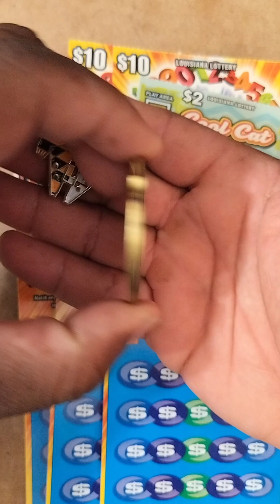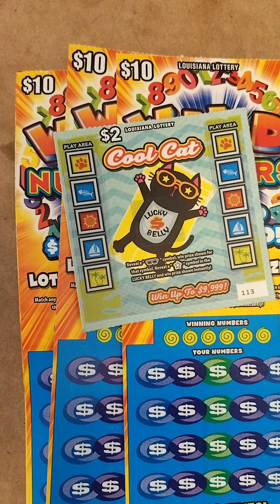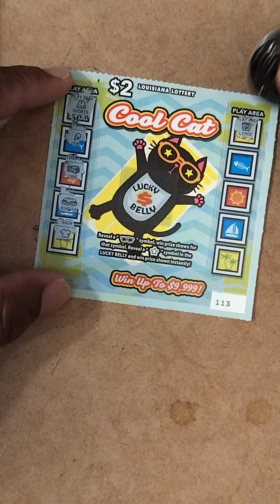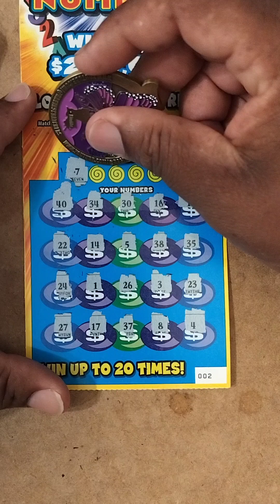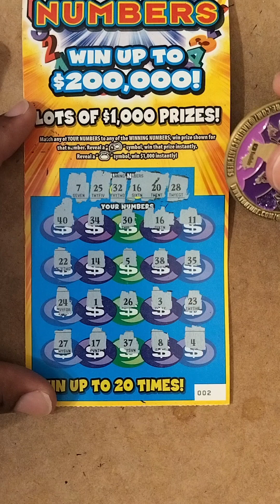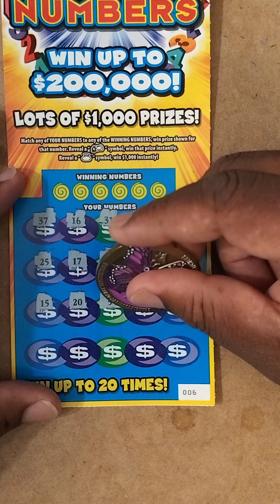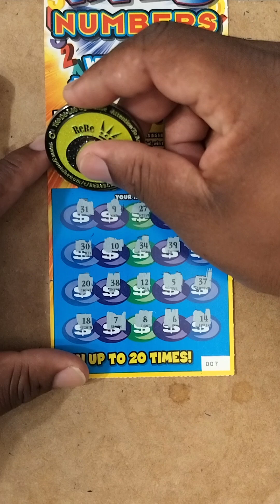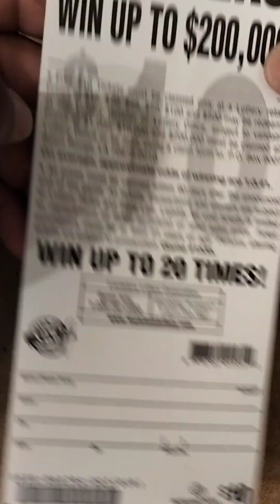LOTTERY $32 DOLLAR SESSION PROFIT SESSION 💥🤑 LOUISIANA SCRATCH OFF TICKETS 🤑